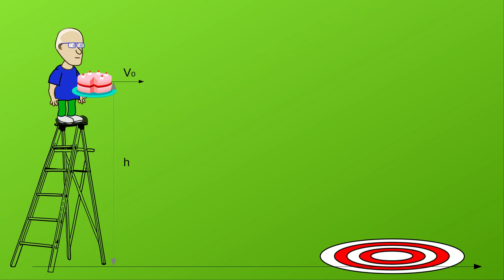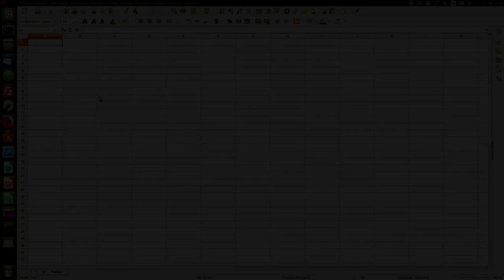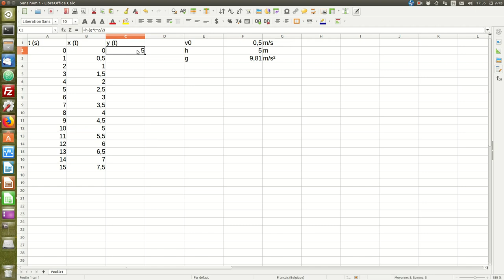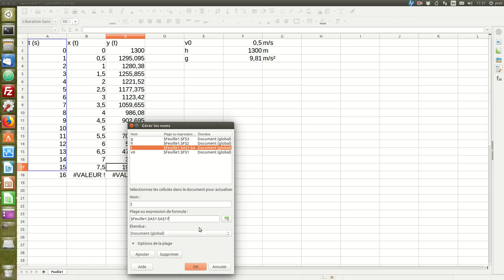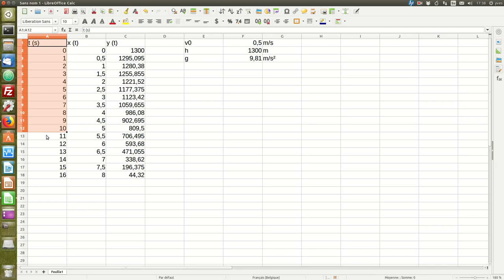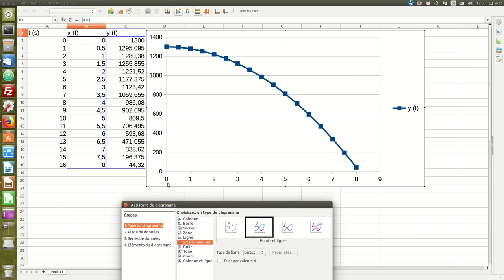Simulation de tir horizontal avec le tableur